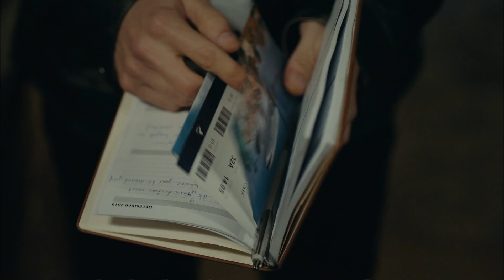Menekşe'nin Kurnaz Planı... | Sefirin Kızı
Oyuncu Kadrosu:
Sancar Efeoğlu: Engin Akyürek
Mavi: Tuba Büyüküstün
Bora: Ferit Aktuğ
Yahya: Doğukan Polat
Elvan: Hivda Zizan Alp
Refika: Özlem Çakar Yalçınkaya
Güven: Erdal Küçükkömürcü
Halise: Gonca Cilasun
Müge: Esra Kızıldoğan
Zehra: Cemre Öktem
Kavruk Ömer: Edip Tepeli
Melek: Beren Gençalp
Kahraman: Bülent Şakrak
Ceylan: Gözde Çığacı
Dudu: İlayda Ildır
Necdet: Sami Aksu
Gülsiye: Yağmur Başkurt